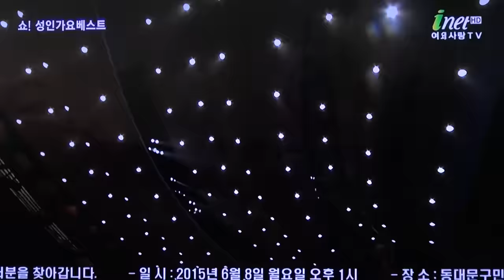가수 나도경-평생 내편_방영_아이넷-쇼! 성인가요베스트_남한산성아트홀_영상감독 이상웅-2015.05.29. 00020